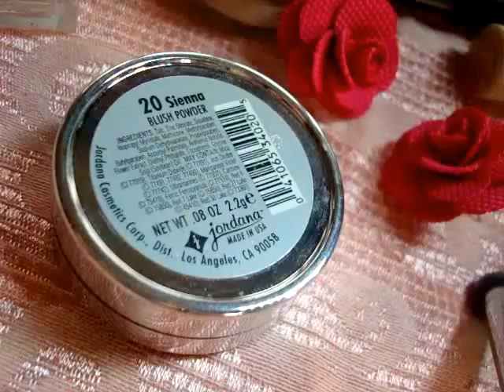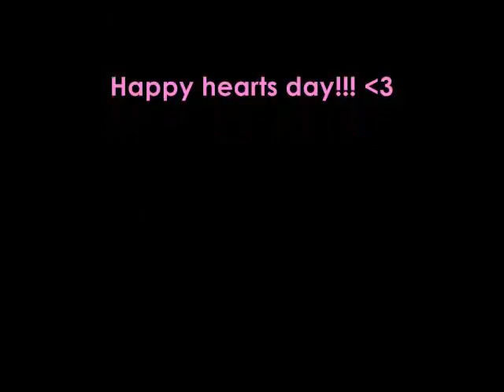Budget Friendly First Date Makeup Look - candyloveart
Hello candylovers! :D Valentines is just around the corner... And I'm pretty much sure that some girls out there are going on a first date with someone special.. hihi  So, this makeup look will help you achieve that simple yet sweet image of yours.

Products used:
Essence Soft Mousse in Matt Sand
Essence Coverstick in Matt Beige
Careline Pressed Powder in Tan
San San Eyebrow Pencil in 02
Allue Hair Mascara in Gold
Fashion 21 Color Set Palette
Nichido Eyelash Curler
Twin Side Mascara Panoramic Curl from Saizen
Jordana Blush in Sienna
Allue Blush in Pink Delish
Ever Bilena Famous Lipstick in Peppery Pink
Maybelline Tinted Lipbalm in Strawberry